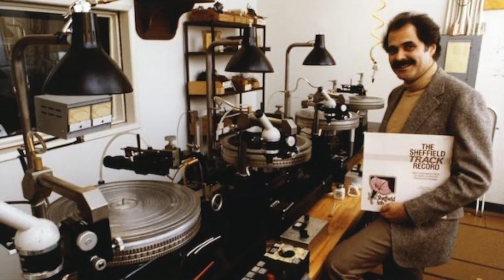Mastering Lab Microphone Preamplifiers from Al Schmitt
Al Schmitt Is The Most Successful Engineer of All Time.
We welcome his special collection of gear to ANALOGr.com

Special thanks to Chris Walden and The Chris Walden Big Band. Song "Bailout" composed/arranged by Chris Walden and performed by The Chris Walden Big Band.